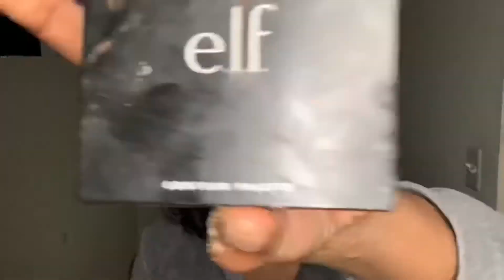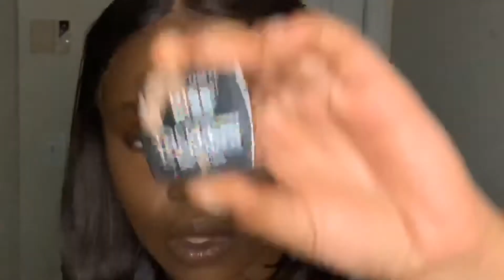Flawless Freestyle Friday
Chileeee if anyone needs the info for a product just ask.
IGs: @ kill.asil.vol.2 @lee.onthebeat
Song :